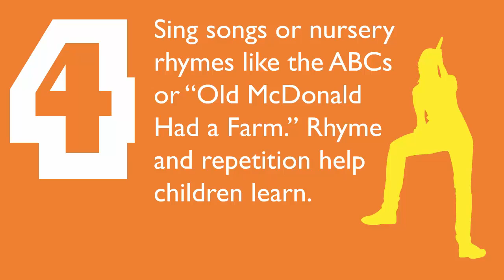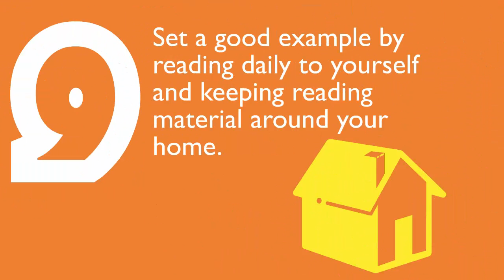10 Fun ways to read with Children | Read with Your Child 15 Minutes a Day | Shea Homes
We support literacy in the home. It’s more important to student success than family income or education. Donate your gently used books today at any Shea Homes community to benefit a deserving school.